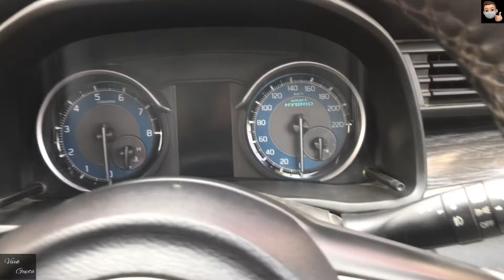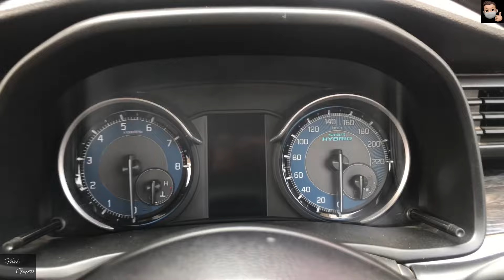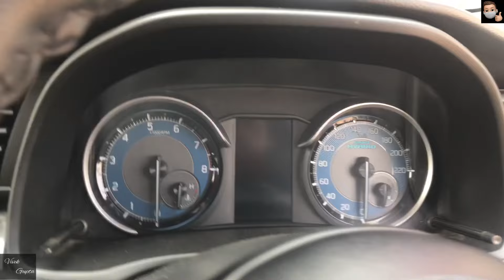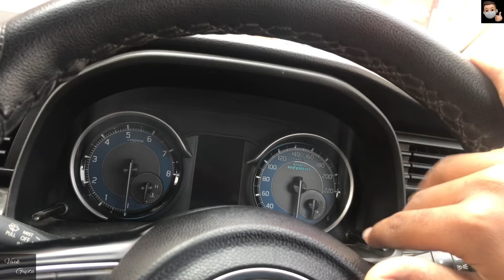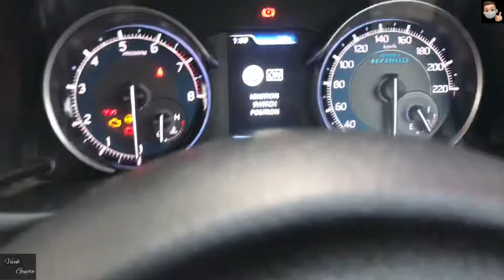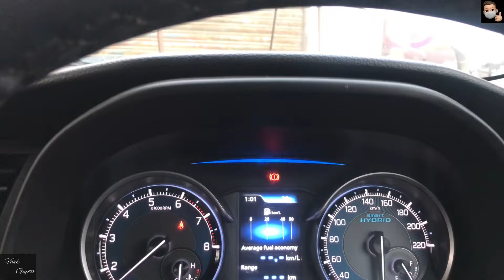XL6 से सीधा Road Pe🥺 सिर्फ़ Ek Silly Mistake Ke Wajah Se😢